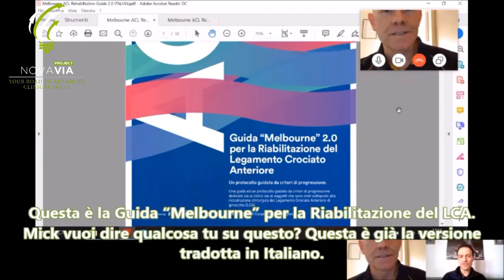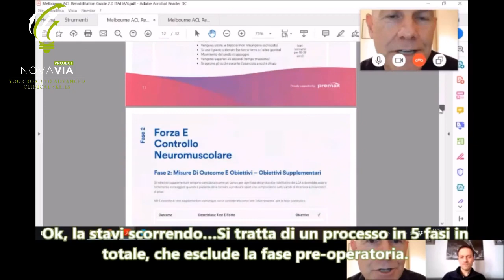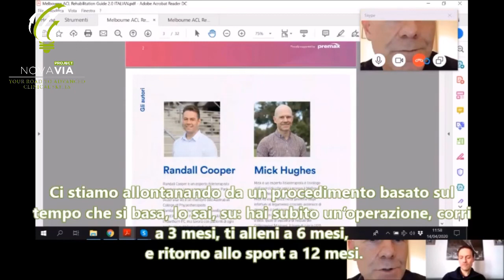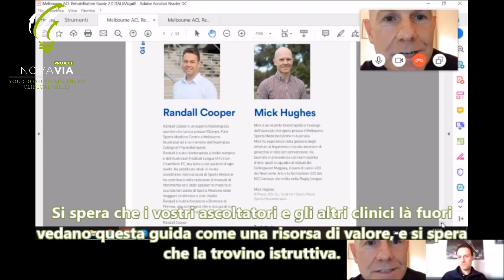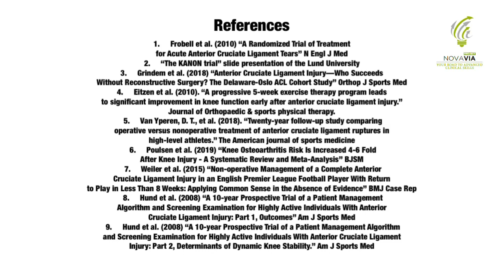Mick Hughes - L’approccio conservativo alle lesioni di ACL del ginocchio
Mick Hughes - Rehabilitation of ACL-Deficient knees

NOVATALK by NOVAVIA Project!

References
1.     Frobell et al. (2010) “A Randomized Trial of Treatment for Acute Anterior Cruciate Ligament Tears” N Engl J Med

2.     “The KANON trial” slide presentation of the Lund University

3.     Grindem et al. (2018) “Anterior Cruciate Ligament Injury—Who Succeeds Without Reconstructive Surgery? The Delaware-Oslo ACL Cohort Study” Orthop J Sports Med

4.     Eitzen et al. (2010). “A progressive 5-week exercise therapy program leads to significant improvement in knee function early after anterior cruciate ligament injury.” Journal of Orthopaedic & sports physical therapy.

5.     van Yperen, D. T., et al. (2018). “Twenty-year follow-up study comparing operative versus nonoperative treatment of anterior cruciate ligament ruptures in high-level athletes.” The American journal of sports medicine

6.     Poulsen et al. (2019) “Knee Osteoarthritis Risk Is Increased 4-6 Fold After Knee Injury - A Systematic Review and Meta-Analysis” BJSM

7.     Weiler et al. (2015) “Non-operative Management of a Complete Anterior Cruciate Ligament Injury in an English Premier League Football Player With Return to Play in Less Than 8 Weeks: Applying Common Sense in the Absence of Evidence” BMJ Case Rep

8.     Hund et al. (2008) “A 10-year Prospective Trial of a Patient Management Algorithm and Screening Examination for Highly Active Individuals With Anterior Cruciate Ligament Injury: Part 1, Outcomes” Am J Sports Med

9.     Hund et al. (2008) “A 10-year Prospective Trial of a Patient Management Algorithm and Screening Examination for Highly Active Individuals With Anterior Cruciate Ligament Injury: Part 2, Determinants of Dynamic Knee Stability.” Am J Sports Med